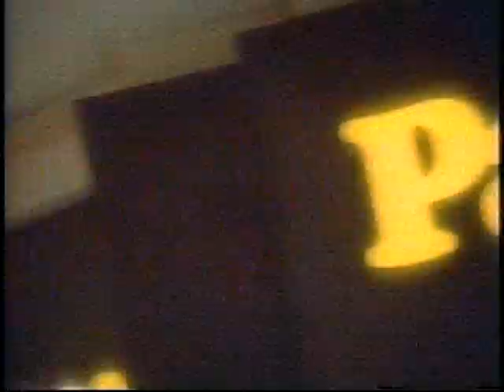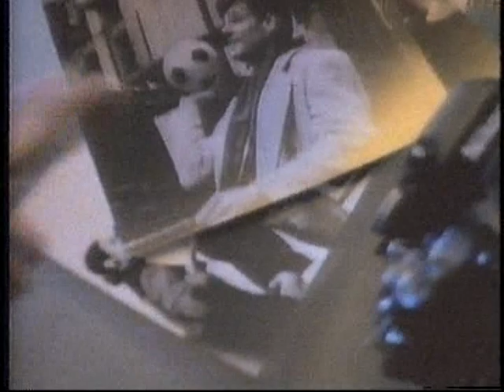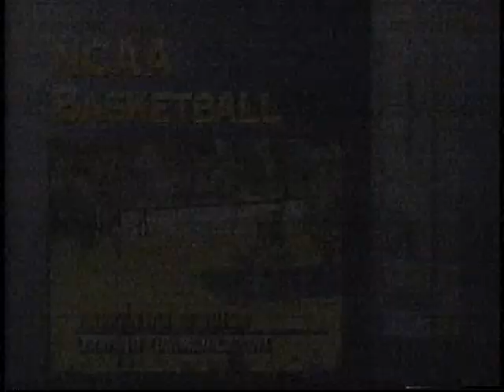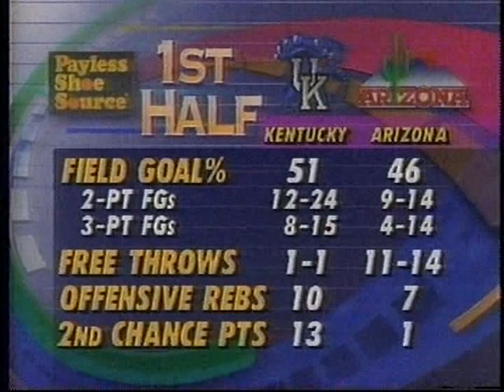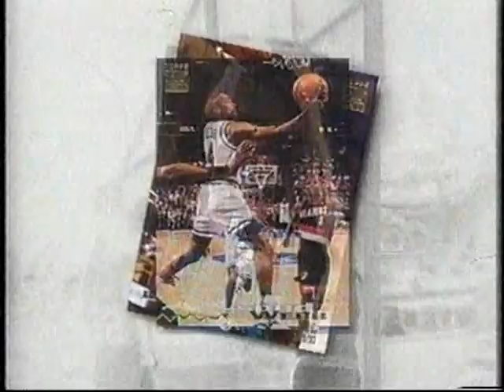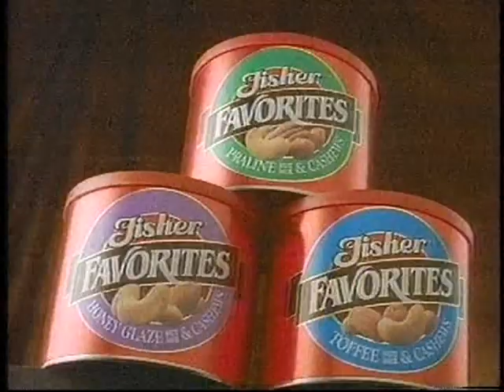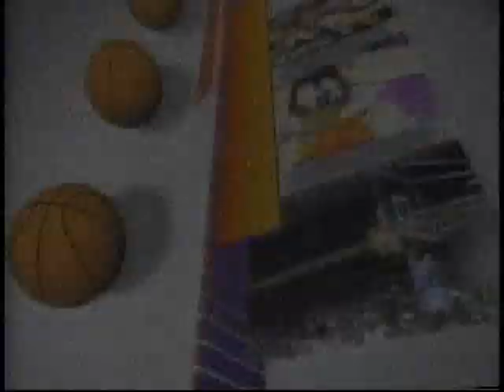12/23/1993 Maui Invitational Final: #5 Kentucky Wildcats vs. #13 Arizona Wildcats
In their first meeting since 1946, Travis Ford, Tony Delk and the fifth-ranked Kentucky Wildcats meet Damon Stoudamire, Khalid Reeves and the 13th-ranked Arizona Wildcats in the Maui Inivitational Championship Game.

Game played on Thursday, December 23, 1993 at the Lahaina Civic Center in Lahaina, Maui, Hawaii.